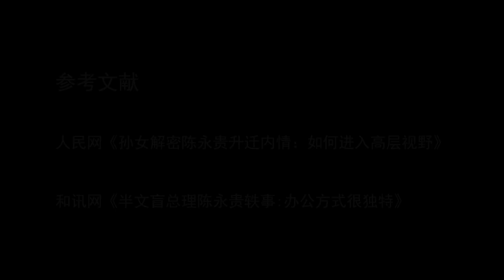1975年，毛主席开政治局会议前，为何提醒陈永贵：不要住钓鱼台？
历史 历史那些事 历史人物1975年，毛主席在中南海召开中央政治局会议，却为何要在会议开始前专门提醒陈永贵，不要住在钓鱼台呢？